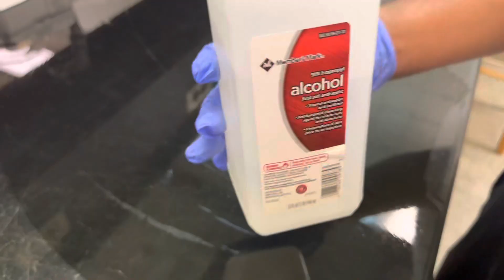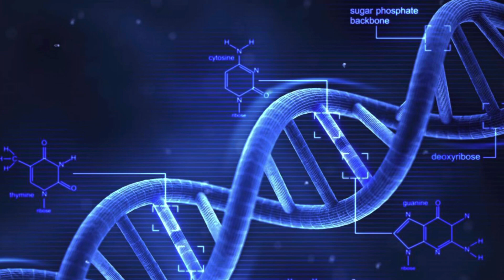DNA Extraction from Corn Leaves 🌽